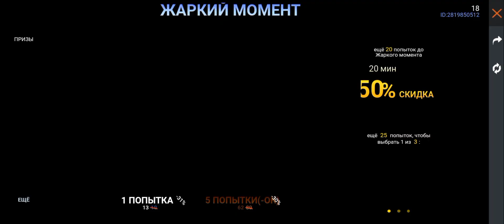free fire hayeren:donat hanum enq nor glavnin+frcnum enq sabityaner 🔥